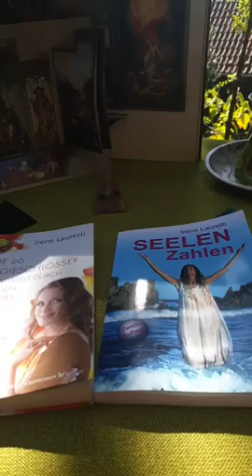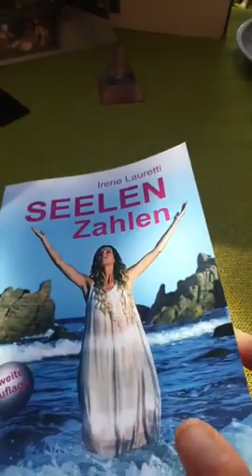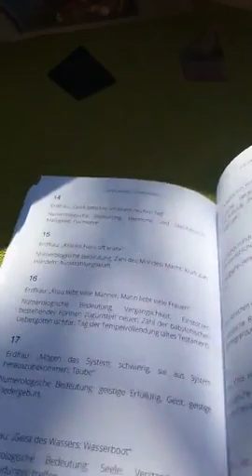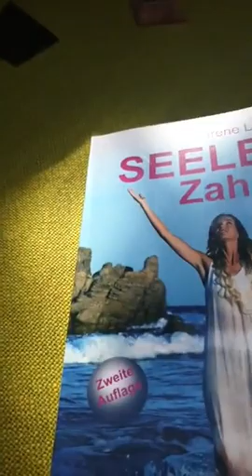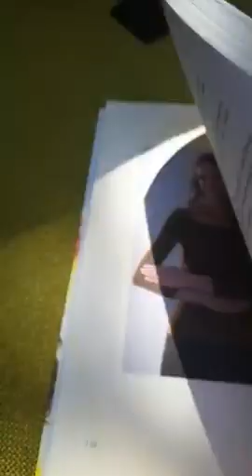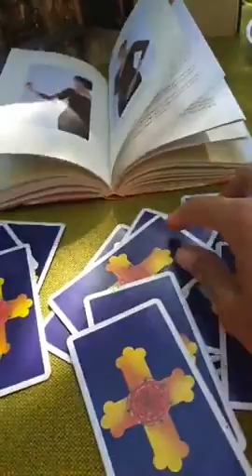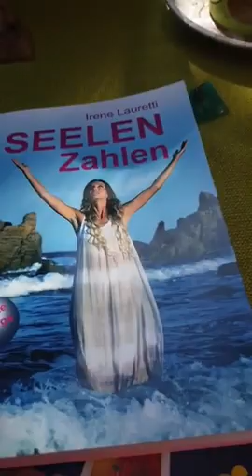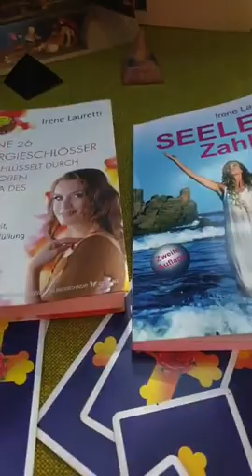ZAHLEN zum HEILEN und SELBSTERKENNTNIS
Numerologie, Mond und Tarot und vielem mehr!

Der Mond und der kosmische Code der Schöpfung: Manifestiere die Wahrheit

Deine 26 Energieschlösser entschlüsselt durch die großen Arkana des Tarot

Mit der Kraft deiner Hände: Energieheilgriffe für schnelles Wohlbefinden

Gesundheit in deiner Hand - 2021: Der besondere Mondkalender

Gesundheit in deiner Hand - 2022: Der besondere Mondkalender

(Die angegebenen Buchlinks gehören zum Amazon Partnerprogramm)